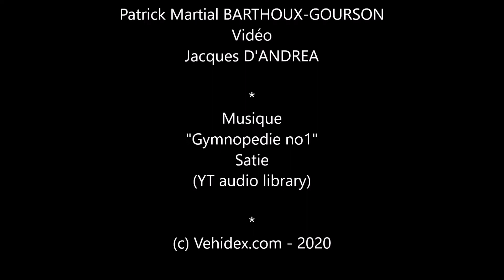Romain Grosjean interview au Festival International de l'automobile.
Interview du pilote de F1 Romain Gosjean lors de l'exposition des concept cars au Festival international de l'automobile à Paris